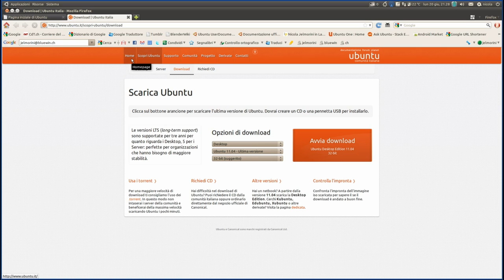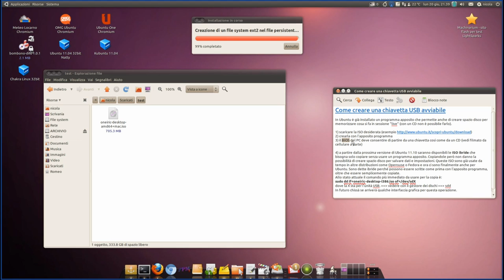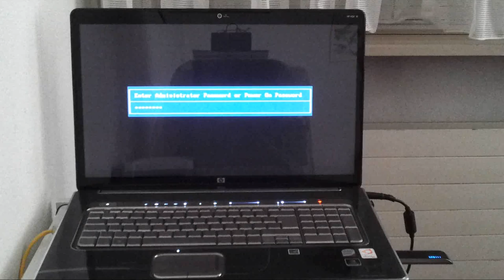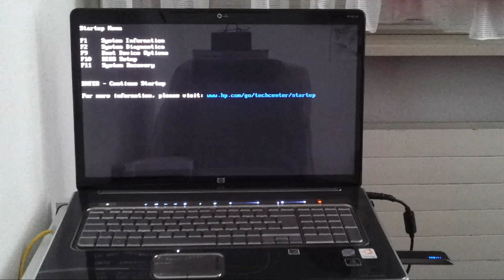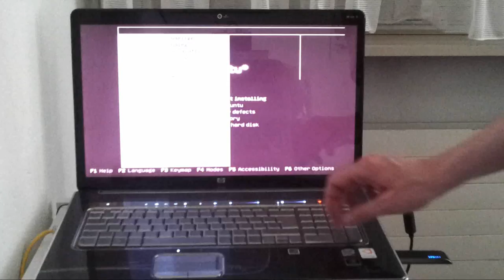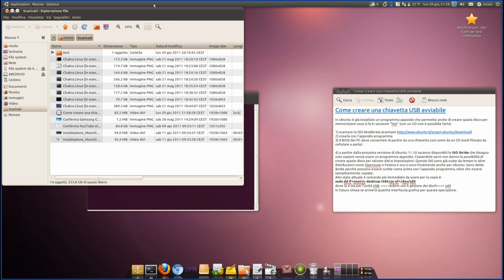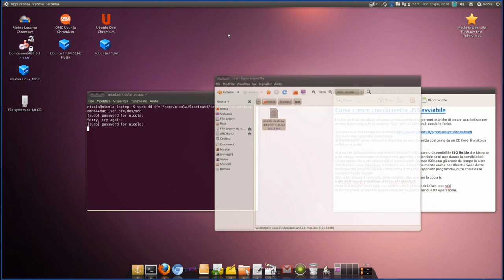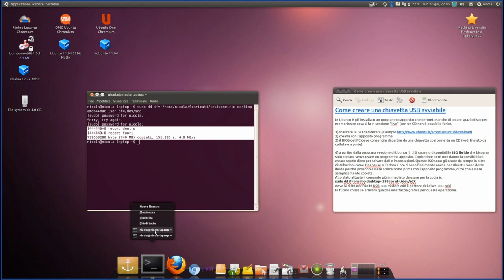Come creare una chiavetta USB avviabile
Presentazione di come si crea una chiavetta USB avviabile. Quando viene innestata nel PC, questo parte usando la chiavetta esattamente come si faceva una volta con il CD o DVD.  È incluso anche un filmato della modalità di avvio dal BIOS con il mio PC come esempio.

Una chiavetta USB è facilmente trasportabile e può essere data agli amici per provare Ubuntu senza pericoli.

A partire dalla versione 11.10 di Ubuntu le immagini ISO sono diventate ibride. Questo significa che è possibile preparare le chiavette o pennette USB in due modi, e in questo tutorial li vediamo entrambi.

Per comodità riporto qui il comando citato nel tutorial da usare nel terminale:
sudo dd if=oneiric-desktop-i386.iso of=/dev/sdX

In aggiunta ho da poco scoperto che esiste un progetto su Launchpad ,il prodotto del quale è un'interfaccia grafica per il comando DD, cioè per il clonatore di dischi. Ecco che non ero proprio fuori strada quando nel tutorial ho citato la possibilità futura di avere un'interfaccia al posto di dover usare il terminale :-)